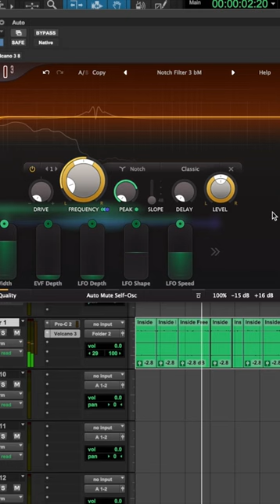Starship X Hair Blower